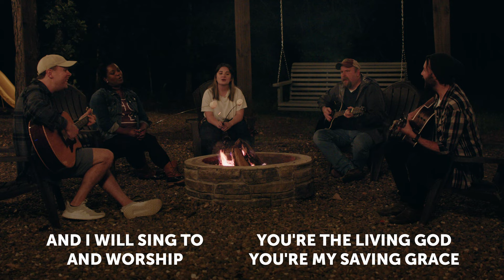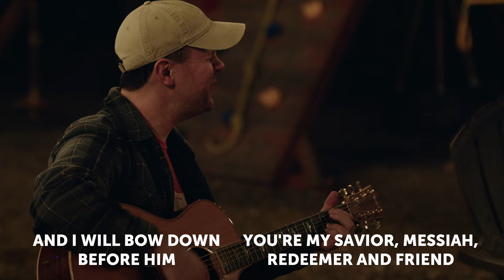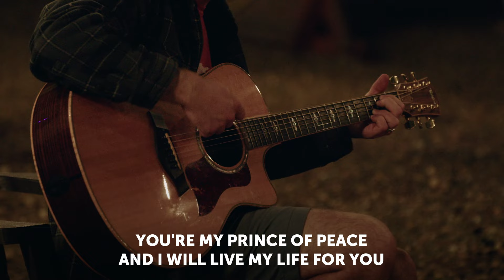You Are Holy (Prince Of Peace)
Written by Marc Imboden and Tammi Rhoton
Guitars: Kevin Burns, Eric Czechowski, & Kyle Henson
Vocals: Kevin Burns, Rohini Drake, Eric Czechowski, Kyle Henson, & Claire O'Neil

First United Methodist Church Richardson WELCOMES people for Christ, GROWS people in Christ, and SERVES people with Christ.